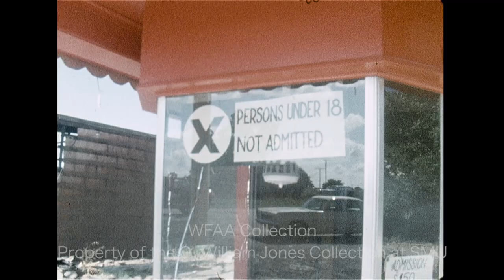WFAA - September 5, 1969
0:00 - A members of the Texas Congress and House Speaker Gus Mutscher discuss the progress of a state bill to tax beer and whiskey.

1:24, 9:19 - Retired light-heavyweight boxer Archie Moore talks about the "disadvantages of the fight game," primarily the sacrifice of a former education; Moore was in Dallas to scout a possible location for one of his Any Boy Can (ABC) boys clubs.

2:31, 9:47, 10:13, 10:40 - Local government officials meet in Amarillo, Texas to discuss regional planning councils; Dallas radio commentator Melvin Munn is interviewed; a snippet of a speech by Arlington mayor Tom Vandergriff is shown as is silent footage of other speakers and attendees.

4:11 - A prisoner in handcuffs is escorted from a Sherifff's office to a car, where he is buckled in and transported away.

5:03 - An Azle Volunteer Fire Department fire engine is seen at the site of the aftermath of a fire at the Eagle Drive-In Theater, a fire determined to have been caused by faulty electrical wiring; the drive-in had recently won a legal battle with the city to continue showing X-rated movies (Silent).

5:58 - Verne Lundquist asks TCU football coach Fred Taylor about whether he's made a decision on who will be the team's starting quarterback for the new season.

7:37 - Congressional members are seen in the House and Senate chambers of the Texas Capitol; House Speaker Gus Mutscher is seen gaveling the proceedings to order (Silent).